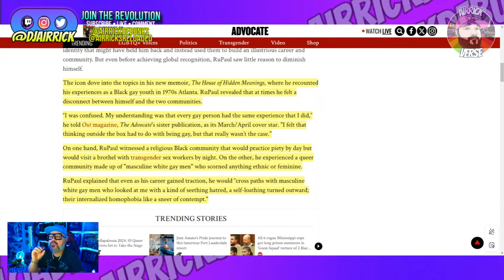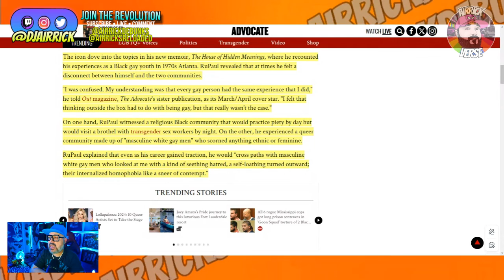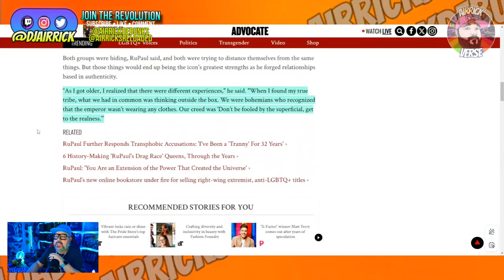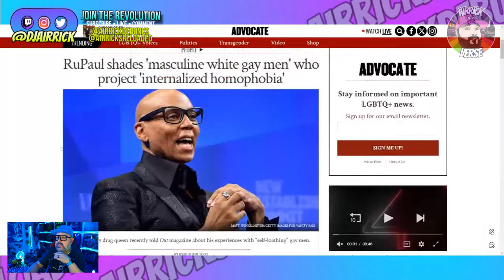White Men Have INTERNALIZED HOMOPHOBIA! RuPaul Speaks OUT! Gay Hate!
HeelVsBabyface parody art by Jason Yungbuth